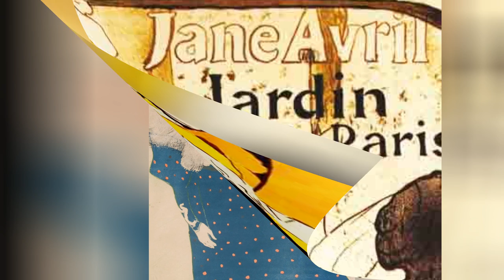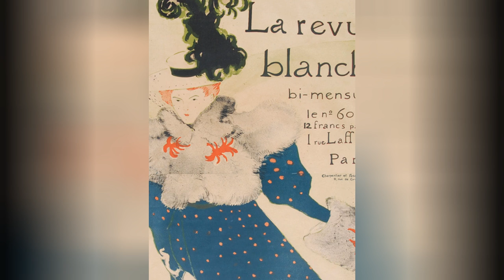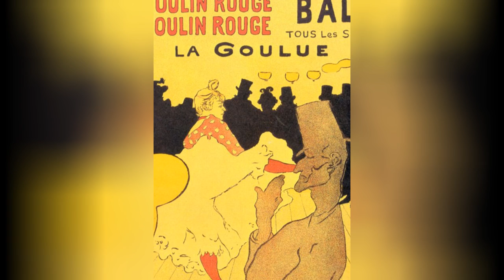"The Soul of Montmartre: Toulouse-Lautrec's Artistic Journey"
Henri de Toulouse-Lautrec was a prominent French painter, graphic artist and illustrator who lived from November 24, 1864 to September 9, 1901. He was born into an aristocratic family in Albi, a town in the Midi-Pyrénées region of southern France. Despite his noble background, Toulouse-Lautrec faced physical challenges due to a genetic condition called pycnodysostosis, which affected his growth and caused him to have a short stature.

He came from an aristocratic family with long lineage, but due to a genetic condition that resulted in weak bones and stunted growth, he was about 5 feet 8 inches tall. This physical limitation contributed to a sense of alienation and he found solace in art.

Toulouse-Lautrec moved to Paris at a young age to pursue a career in art. There he became closely involved in the bohemian and nightlife of the Montmartre district. He spent much of his time in cabarets, cafes and theaters, observing and portraying the various characters and performers that populated the nightlife of late 19th-century Paris.

His artistic style was characterized by bold, expressive lines and a keen eye for capturing the personalities and emotions of his subjects. Toulouse-Lautrec often portrayed dancers, singers, actors, prostitutes and other people associated with the entertainment world. He is best known for his depictions of the Moulin Rouge, a famous cabaret in Paris, where he became a regular visitor and created many of his iconic works.

One of his favorite places to visit was the Moulin Rouge, a famous cabaret in Montmartre, and he produced many iconic paintings and posters inspired by the performers and the atmosphere of the venue. His works often captured the essence of the people he met, capturing their personalities and emotions with bold, expressive lines and distinctive use of color.

Toulouse-Lautrec was highly skilled in various artistic media, including lithography, which enabled him to create some of the most influential and innovative posters of his time. He was a pivotal figure in the development of the modern advertising poster and his work in this field has had a lasting impact on the world of commercial art.

Despite his relatively short life and limited physical mobility, Henri de Toulouse-Lautrec produced a vast body of work that is still admired and studied today. His art offers a valuable glimpse into the vibrant and often daring nightlife of 19th-century Paris, making him one of the most celebrated artists of his time. During his short life, Henri de Toulouse-Lautrec produced an extensive body of work, including paintings, drawings and lithographs. His art provides a vibrant and valuable glimpse into the bustling nightlife of late 19th century Paris and continues to be admired and studied by art lovers and scholars around the world.

Toulouse-Lautrec's association with the Moulin Rouge played a vital role in shaping his artistic career, leaving a lasting impact on both the art world and the iconic Parisian cabaret itself. The Moulin Rouge was a popular nightlife spot in the Montmartre district of Paris in the late 19th century. It was famous for its lively dance performances, can-can dancers and extravagant stage shows, which attracted a diverse crowd, including artists, writers, aristocrats and working-class Parisians.

Toulouse-Lautrec was a frequent visitor to the Moulin Rouge, attracted by the lively atmosphere and the colorful characters who inhabited the room. A keen observer, he found inspiration in the dancers, singers, musicians and other patrons, all of whom he depicted in his artwork.

In the 1890s, Toulouse-Lautrec was commissioned to produce a series of posters to advertise the Moulin Rouge and its various versions. His posters revolutionized advertising art and became iconic representations of the Belle Époque period in Paris. These posters featured bold, eye-catching designs, often targeting individual performers, and conveyed the excitement and allure of the cabaret.

One of Toulouse-Lautrec's most famous posters for the Moulin Rouge features the dancer Jane Avril, a close friend of the artist. The poster captures Avril's dynamic and energetic dance moves with smooth lines and vibrant colors. It illustrates Toulouse-Lautrec's ability to convey a sense of movement and personality in his artwork.

Toulouse-Lautrec's depictions of the Moulin Rouge and its artists were not limited to posters. He also made numerous paintings, drawings and prints inspired by the cabaret atmosphere.